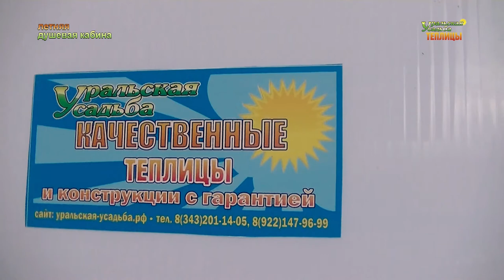ЛЕТНИЙ ДУШ НА ДАЧЕ, БАК С ПОДОГРЕВОМ! ХОЛОДНО НЕ БУДЕТ!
Когда наступает летняя жара, многие начинают мечтать о душе. И не зря, ведь в знойный день душ не только спасает от жары но и придает сил, приводит в тонус. Особенно, если вы оказались на даче. Поэтому, почему бы не установить такую конструкцию как летний душ прямо на участке? В этом видео мы расскажем, как это можно сделать. С чего же начинается монтаж летнего душа? В первую очередь следует подготовить выбранное для него место. Грунт под душем необходимо выровнять под небольшим уклоном, что обеспечит сток воды из бака. Летний душ с раздевалкой и крышей. Размеры: ширина 1000мм, длина 2000 и высота 2600мм. Каркас изготовлен из оцинкованной стальной трубы 20х40х1,2 и 20х20х1,5мм. Покраска полимерно порошковая. Комплектация: покрытие каркаса сотовый поликарбонат белый 4мм и прозрачный 4мм (на крышу); фундамент брус 100х100 обработан антисептиком; пол: трапик из бруска 20х40; шторка, мыльница, крючки, стойка душевая с лейкой и краном; бак с подогревом 250литров. Очень удобно в холодную погоду, включил и можно помыться горячей водой. Бак оснащен термостатом для регулирования температуры. Пользуясь этими простыми советами, вы обзаведетесь прекрасной и полезной конструкцией, которая будет радовать вас все лето!